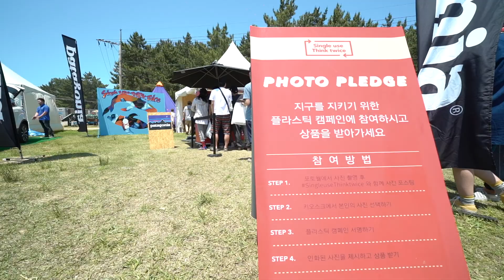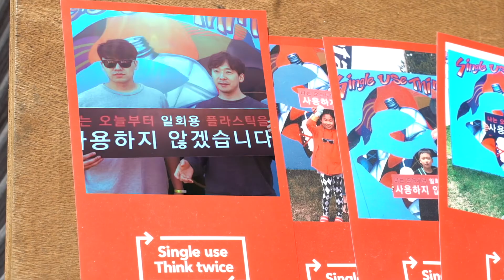파타고니아 X 고 아웃(GO OUT) 캠프 - Single use Think twice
여러분! 고아웃(Go Out) 캠프에서 파타고니아와 했던 약속, 잘 지키고 계시죠?

파타고니아는 이번 행사에서 [Single use Think twice: 한 번 쓸 건가요? 두 번 생각하세요] 플라스틱 사용 줄이기 캠페인을 공개했습니다. 행사에 참여하신 많은 분들이 서약에 동참해 주셨고, 그들의 다짐을 singleusethinktwice 해시태그와 함께 공유해주셨는데요.

한 달이 지난 지금, 여러분은 얼마나 잘 실천하고 계신가요? 일회용 플라스틱 사용을 줄이는 것은 쉽지 않은 길입니다. 하지만 반드시 걸어가야만 하는 길이기도 합니다. 여러분의 서약이 더욱 빛을 발할 수 있도록 저희 파타고니아도 계속 노력할게요.